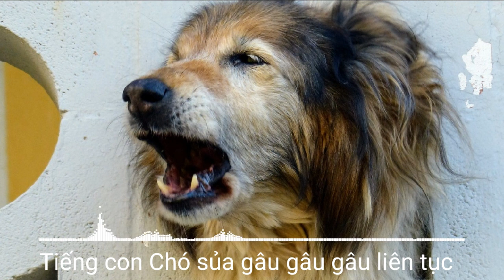Tiếng con Chó sủa gâu gâu gâu liên tục